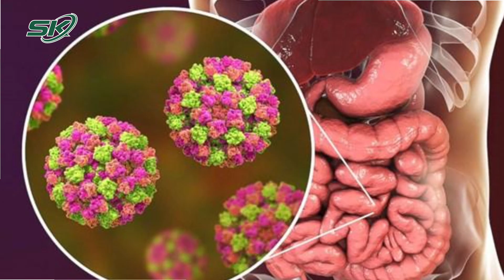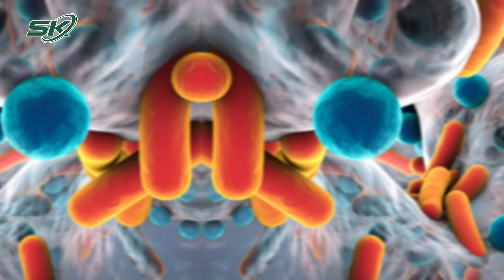Điều Gì Xảy Ra Khi Sử Dụng Cốc Nước Trong Một Tuần Không Rửa | SKĐS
SKĐS | Theo Best Life, việc sử dụng cốc nước liên tục trong một tuần không rửa có thể khiến cơ thể dễ bị nhiễm norovirus và ảnh hưởng sức khỏe nghiêm trọng.

Mời quý vị và các bạn xem thêm: 5 Món "Nước Thần" Giúp Phụ Nữ Trẻ Đẹp